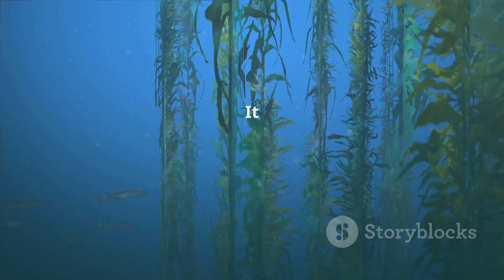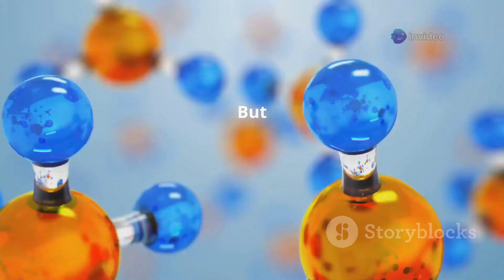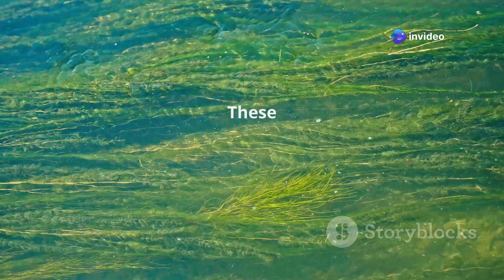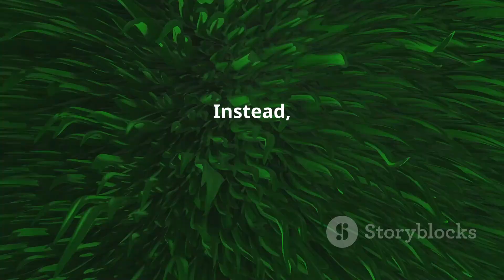Dive into the World of Brown Algae: Phaeophyceae Explained!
Dive into the fascinating world of Phaeophyceae, or brown algae! In this 7-minute video, we explore the diverse members of brown algae, primarily found in marine habitats. From simple branched forms like Ectocarpus to towering kelps that can reach 100 meters, their size and form vary greatly. Discover the rich pigments—chlorophyll a, c, carotenoids, and fucoxanthin—that give them their unique olive green to brown hues. Learn about their complex carbohydrate storage, cell structure, and reproduction methods, including both asexual and sexual processes. Join us on this enlightening journey through the biology of brown algae!